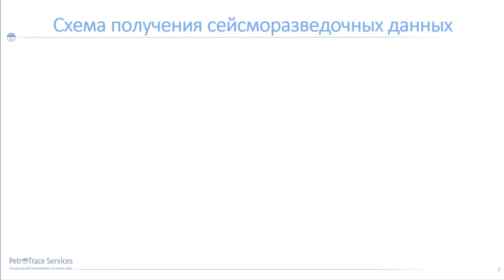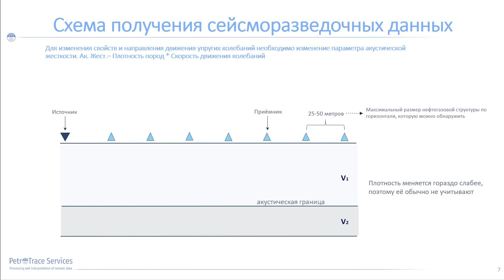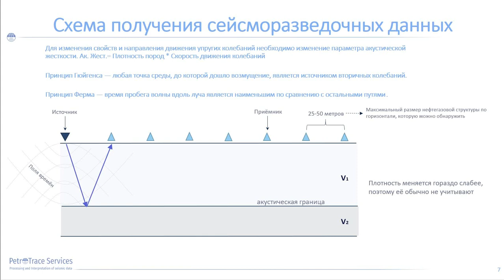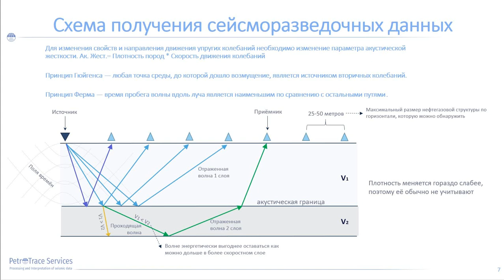Лекция №1 - Основы сейсморазведки.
Данное видео знакомит Вас со схемой получения сейсморазведочных данных.